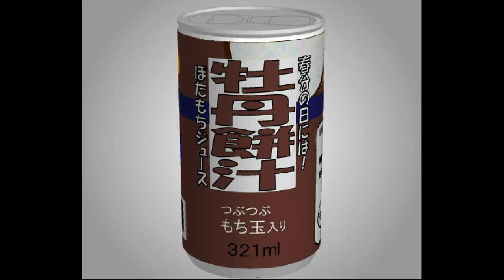[TomoLaSiDo] Open Attempt Round Escape 54 Walkthrough